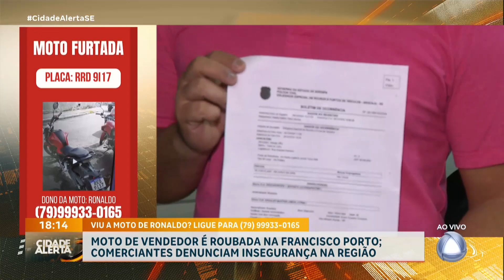Moto de vendedor é roubada na avenida Francisco Porto - CA